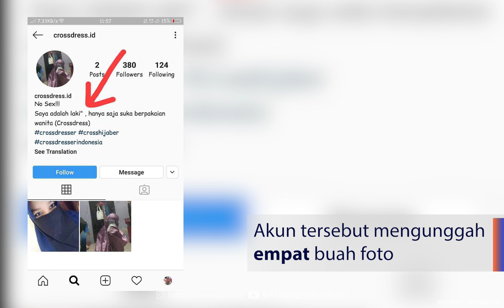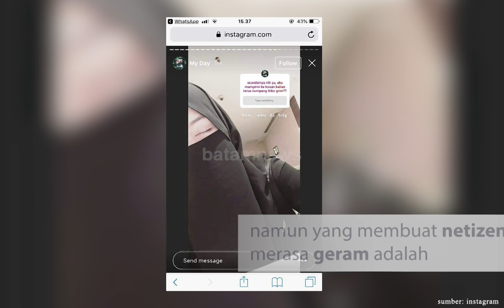Heboh Crosshijaber, Pria Bercadar Masuk WC Wanita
Batamnews